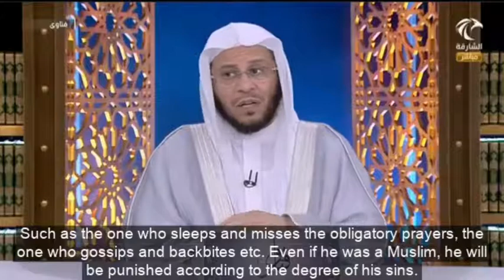ما هو الفرق بين فتنة القبر وعذاب القبر؟ | الشيخ د. عزيز فرحان